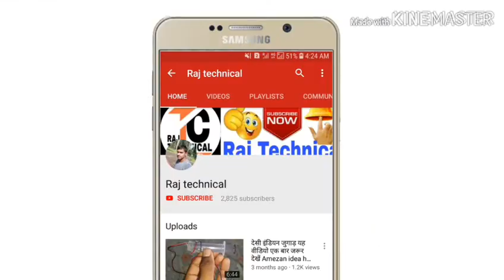how to make a laser light security system at home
how to make a laser light security system homemade laser light system with security sensor